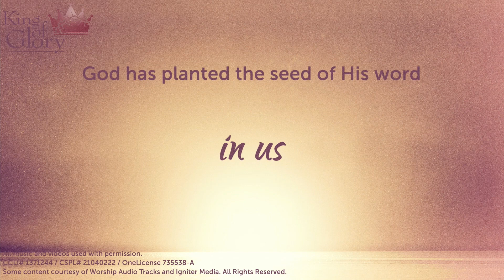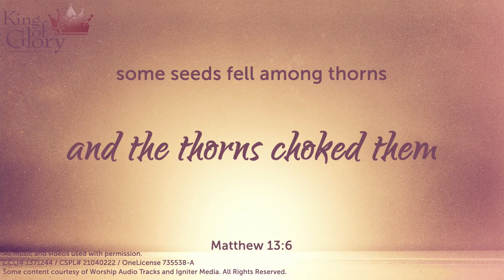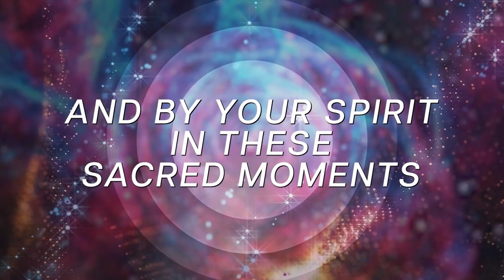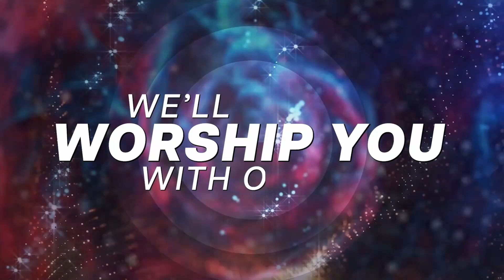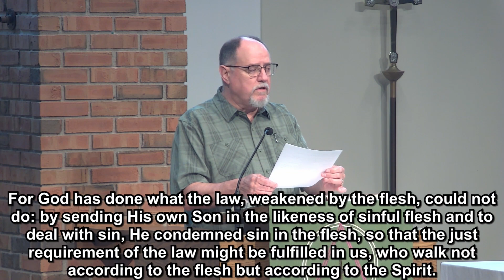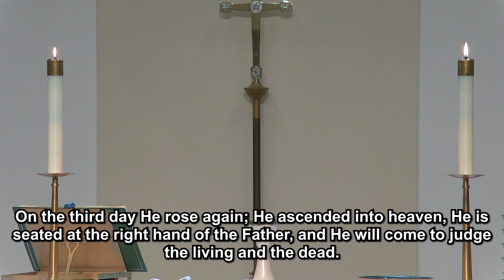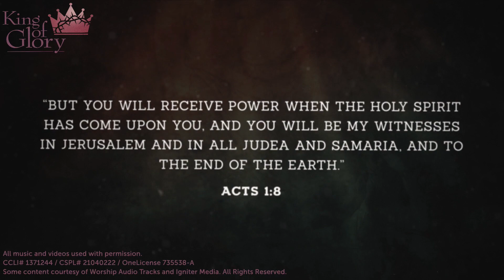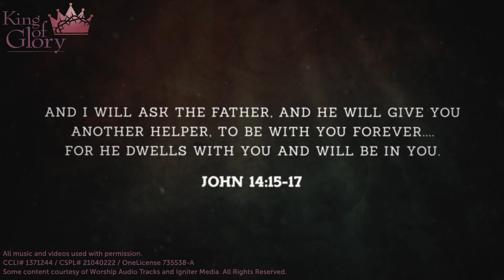2023.07.16 | Worship During the Season of Pentecost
Welcome to worship at King of Glory Worship and Ministry Center in Carmel, IN!

On this seventh Sunday of Pentecost, let us quiet ourselves and worship the one who cares for us each and every day!

This Sunday, we welcome Rev. Dan Forehand as our guest pastor! Pastor Dan is the Assistant to the Bishop for Ministry Transition in the Indiana-Kentucky Synod of the ELCA.

If you are able, we invite you to join us for communion where you are! You may use any kind of bread and either wine or grape juice, so that you may also receive the body and blood of our Lord and Savior, Jesus the Christ.

Today's Songs:
    - "Seek First"
    - "Cares Chorus"
    - "If You But Trust in God to Guide You" (ELW 769)
    - "We Are An Offering" (ELW 692)
    - "As Rain from the Clouds" (ELW 508)

Today's Readings:
    - Romans 8:1-11

Today's Children's Message:
    - "Seed of Love" - Rev. Dan Forehand
        - What kinds of seeds are we to sow in our lives? Let's explore with Pastor Dan, as he discusses with the kids!

Today's Message:
    - "Servants Sow Seeds by the Seashore" - Rev. Dan Forehand
        - Jesus doesn’t speak in tongue twisters or try to confuse us, but we pray that the Spirit might open our ears to hear what God has to say.  How do we learn to quiet ourselves and see the good soil that is within us and that God is caring for each and every day of our lives?

Go in peace and serve the Lord!

Some content courtesy of Worship Audio Tracks and Igniter Media.
OneLicense 735538-A